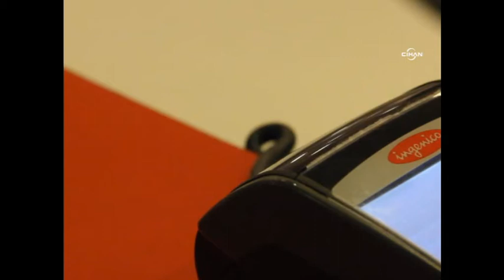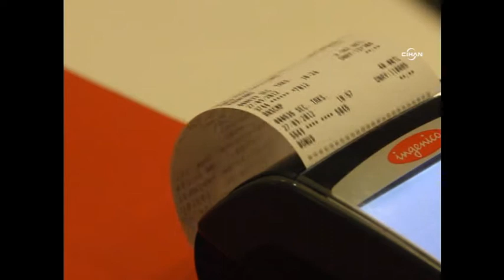Türk halkı kredi kartından vazgeçemiyor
Türk halkı kredi kartından vazgeçemiyor. Limiti az ya da çok hemen hemen herkes kredi kartı kullanıyor. Araştırmalar bu durumu bir kez daha kanıtladı. BDDK'nın son verilerine göre 2014 Aralık ayı itibariyle bireysel kredi kartı kullanımı toplam 86 milyar 780 milyona ulaştı.